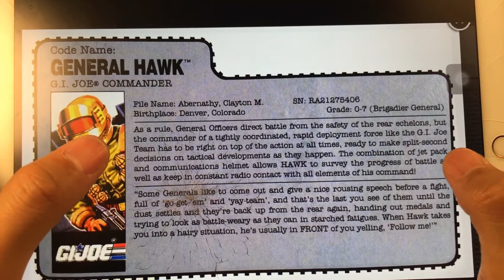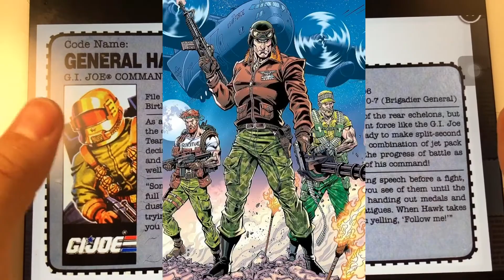GIJOE 特种部队 「一哥」霍克将军 1991 （第三十八期）